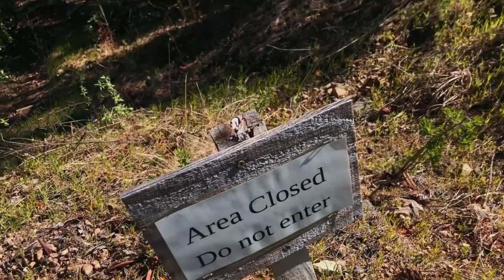Que casa destruir?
Vlogs da minha passagem pela Califórnia em 2023.